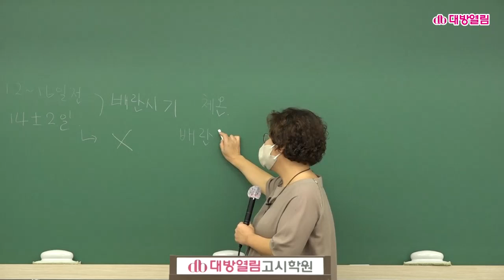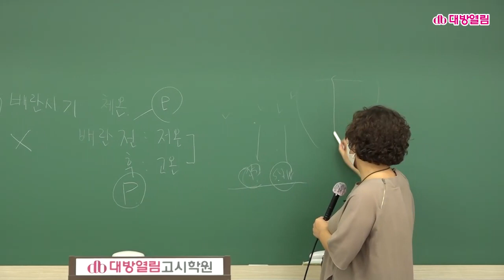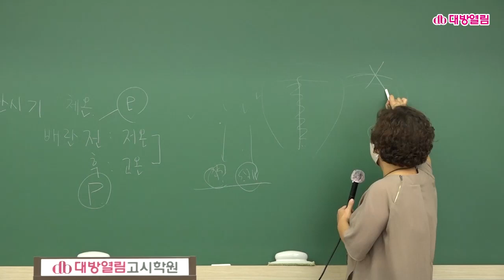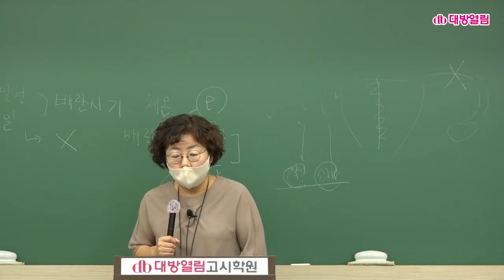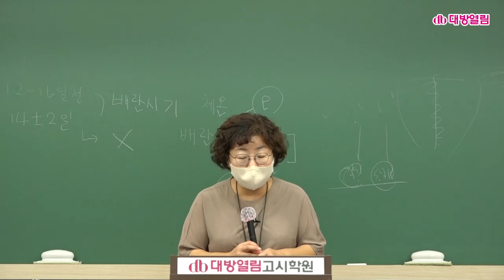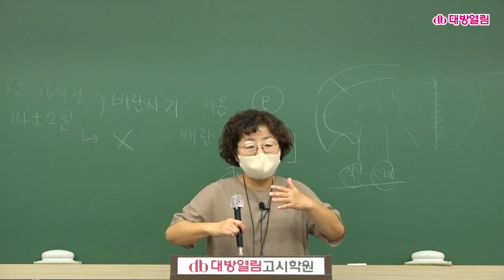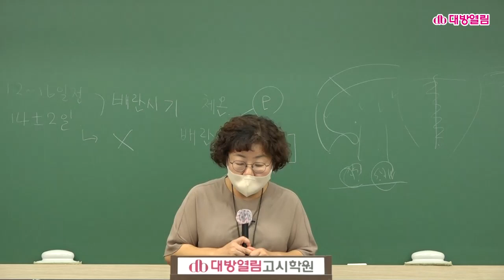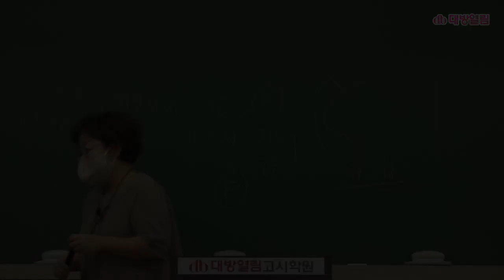2023년 1월 시행 제63회 간호사 국가고시 합격을 위한 오정화 교수 모성간호학 특강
2023년 1월 시행 제63회 간호사 국가고시 합격을 위한 오정화 교수 모성간호학 특강

간호사 국가고시 합격을 맛보기 영상입니다. 현장 수업을 그대로 촬영하여 업데이트 하는 신 강의로 시험 합격에 필요한 핵심이론, 주요 문제들을 집중적으로 다뤄 한번의 준비로 합격할 수 있도록 합니다.